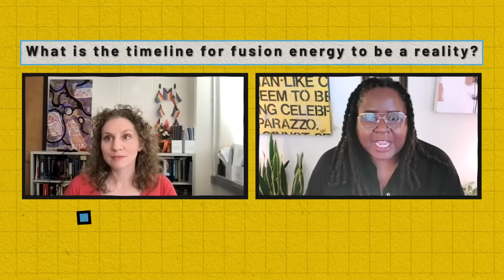ASK A SCIENTIST...What is the timeline for fusion energy to be a reality?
When can we see expect to see fusion energy plants start to built? Learn when writer/producer Angela Harvey talks to Stephanie Diem, a physicist and engineer at University of Wisconsin, Madison.